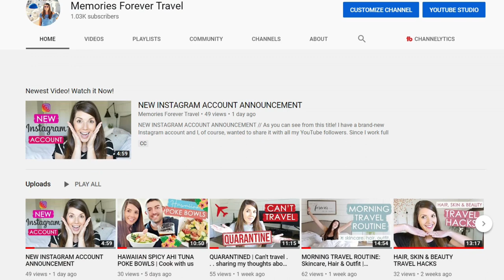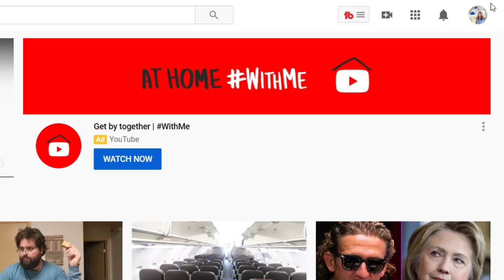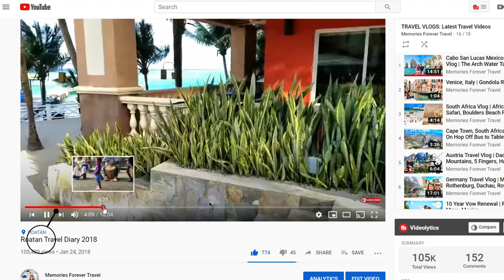WELCOME to my Channel | TRAVEL AGENT LIFE on YouTube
Hi Everyone, I’m Jeanie, and this is my story. For those of you who are new to my channel, I am a travel agent and I own my own travel agency. My career has opened my eyes up to the world and has truly changed my life. Enjoy this get-to-know me video, as well as, sharing more about my growth on my YouTube Channel with my travel vlogs and knowledge. I finally became Monetized by YouTube in November 2019 — and I can’t thank you all enough who has subscribed, liked and commented on my videos – you all mean the world to me. I look forward to educating, inspiring, cooking, and just have fun with you all. Cheers, and thank you!

Travel On!

-Jeanie